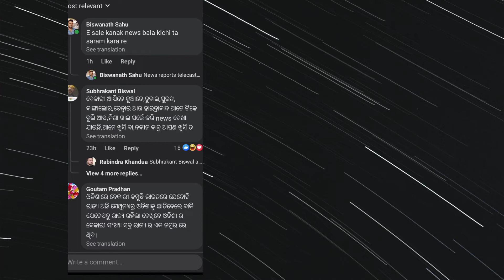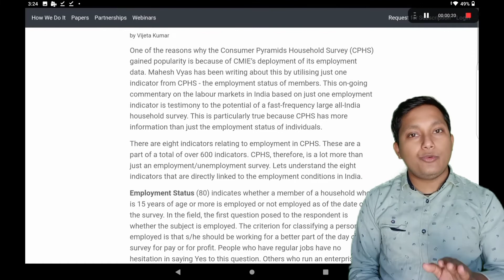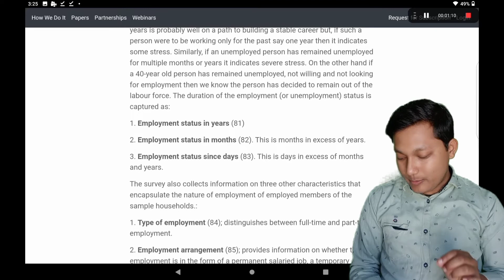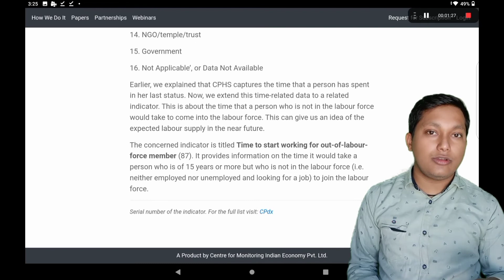Lowest unemployment rate in odisha in whole country. How it happened?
CMIR unemployment shows unemployment rate in odisha is 1%. Lowest unemployment rate state in India. How unemployment is measured by them? How odisha become the lowest unemployment rate state in India  explained in this video.